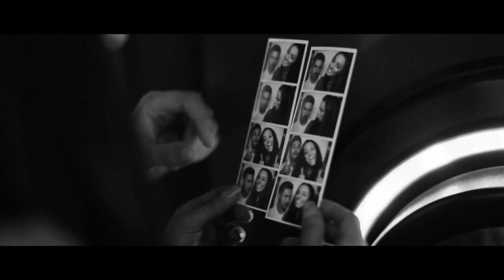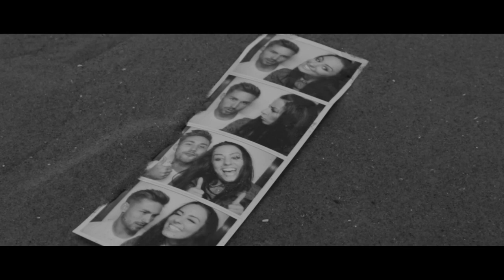Ad-Apt - Need Your Love - Spearhead Records (Official Video)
Ad-Apt - Need Your Love